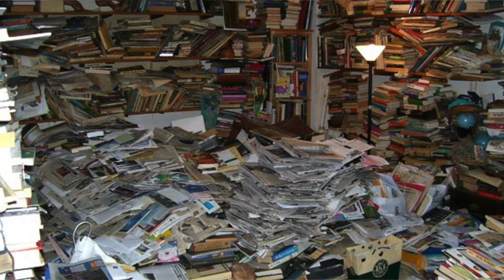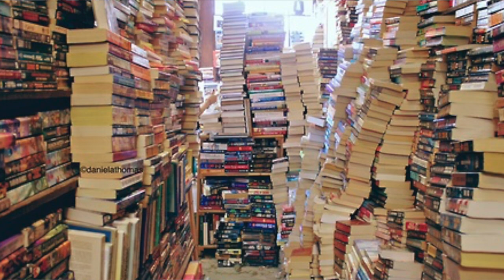Magic the Gathering Hoarding Problem is Real?